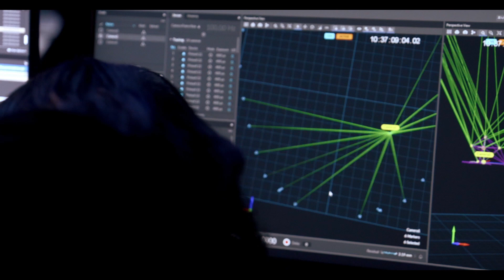It Ain’t Over Till It’s Over｜PUBG Esports X Virtual Production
The story of PUBG Esports continues in 2022 and beyond.

The Virtual Production technology captures a different side of pro-players, the center of PUBG Esports.
PUBG Esports will do its best to offer colorful experience. Please tune in!